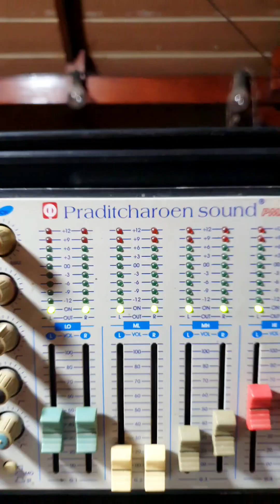รีวิวเครื่องไฟ ไพทูร การไฟฟ้า เลาขวัญ กาญจนบุรี ดียังไงไปดู